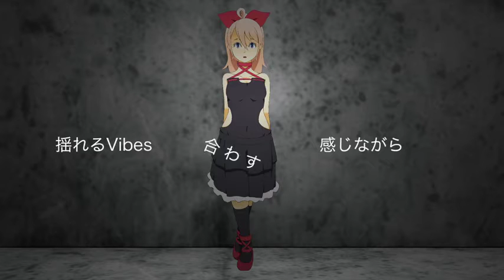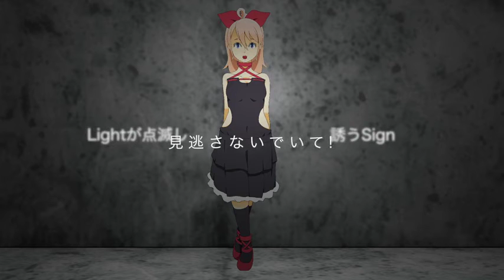【VOCALOID】 【ＩＡ & Ｌｉｌｙ】DANCE NIGHT FLOOR【オリジナル】